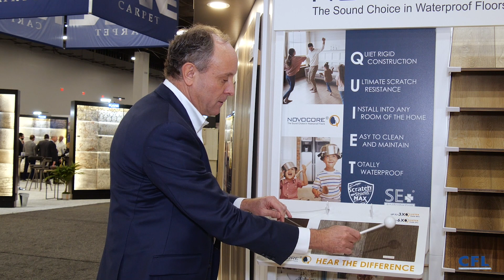CFL President Thomas Baert Presents NovoCore Q | NovoCore Flooring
Did you know that with NovoCore Q, you don't only get advanced acoustic benefits but also enhanced underfoot comfort? Each plank provides a quieter living and working environment compared to standard vinyl with basic backing.

Watch the video and learn more about NCQ from CFL President Thomas Baert! 🏡🤐